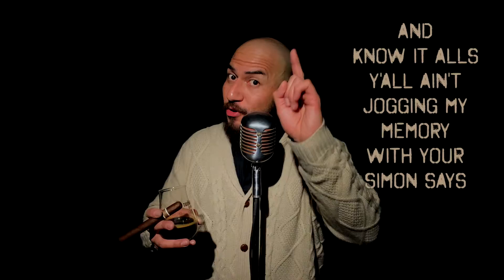Chapter 2: Undiagnosed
"You May Have Noticed That I'm Not All There Myself" EP (2020)
Written and Performed by BKR
Produced by K. Pizzle
Recorded/Mix/Master by Pop Jensen
Videography by Pop Jensen